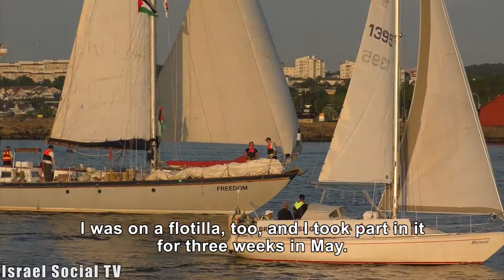Should the flotilla to Gaza be stopped?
The freedom flotilla to Gaza was stopped at sea (Sunday, July 29, 2018), in international waters by the Israeli navy which took over by force. These are unarmed civilian ships, which pose no threat. Watch Yudit Ilanit, who spent three weeks on the flotilla ships and covered the journey for the Social TV, talk about the incident.